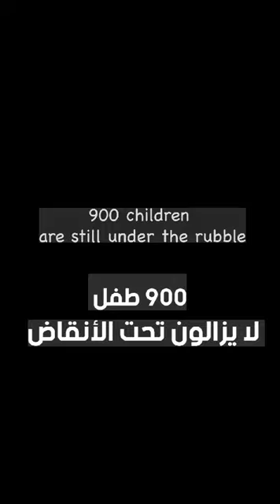[New] The Palestinian child Nasr Obaidat sends a message on behalf of the children of Palestine....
The Palestinian child Nasr Obaidat sends a message on behalf of the children of Palestine to the whole world.